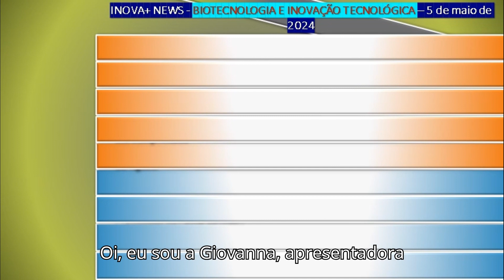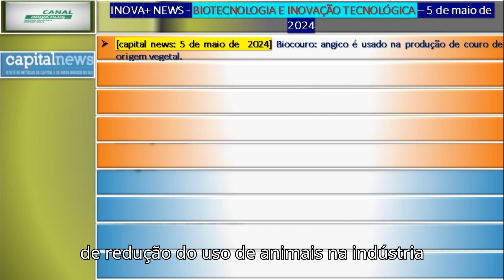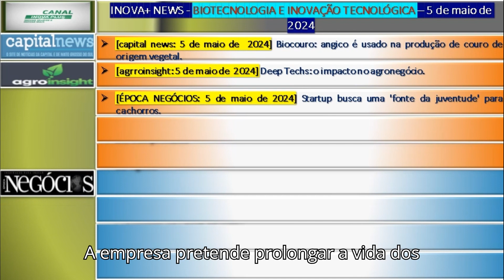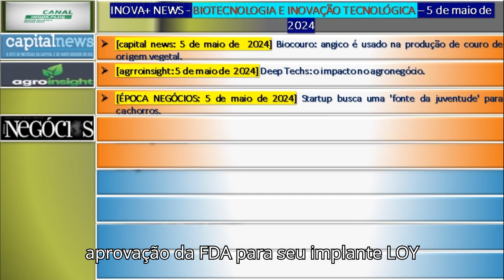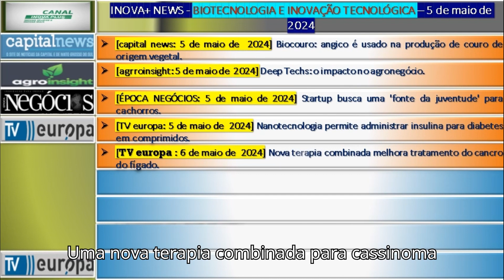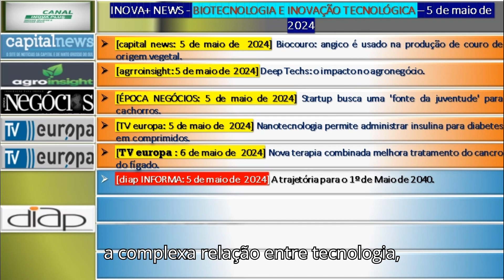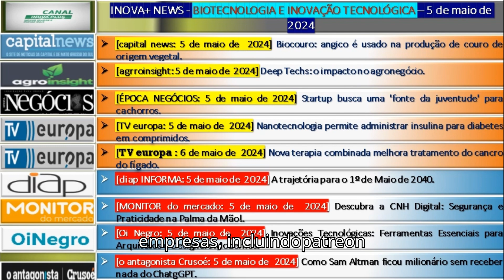Nanotecnologia permite administrar insulina para diabetes em comprimidos.